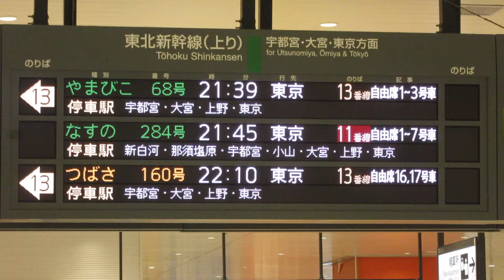【11番線点滅表示】新幹線 郡山駅 改札口 発車標(LED電光掲示板)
乗車予定の電車の発車1分前に撮ったのでちょっとだけです。